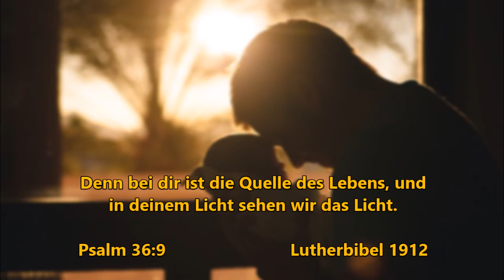Eine schwierige Frage zum Thema Abtreibung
Offenbarung 21,4